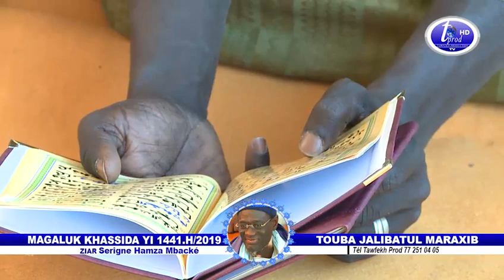ITV S.CHEIKH GUEYE MAYIB MAGALUK KHASSIDA YI 1441.H/2019 TOUBA JALIBATUL MARAXIB